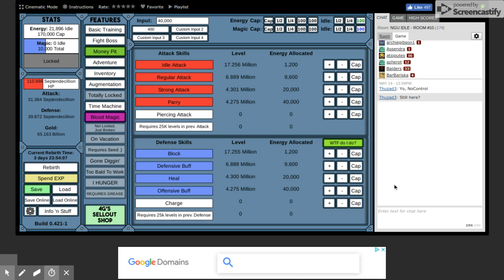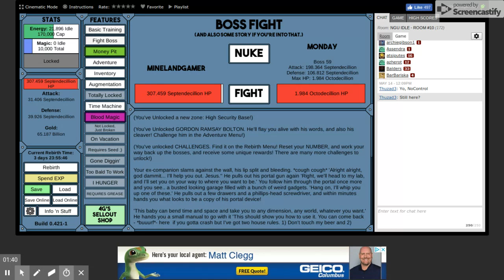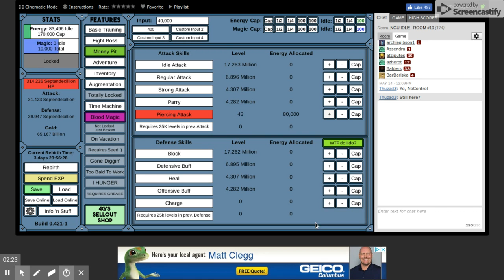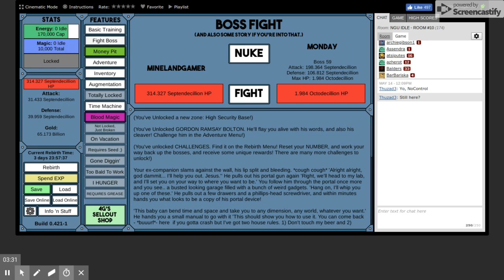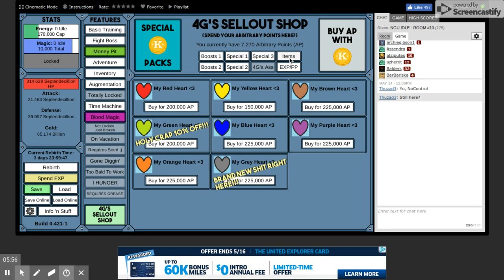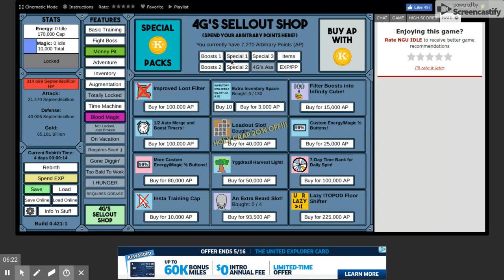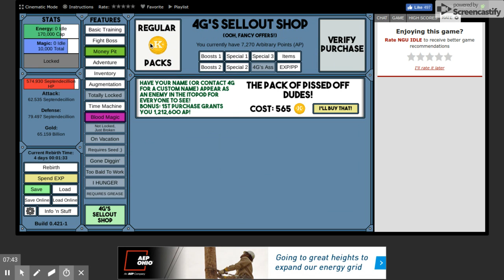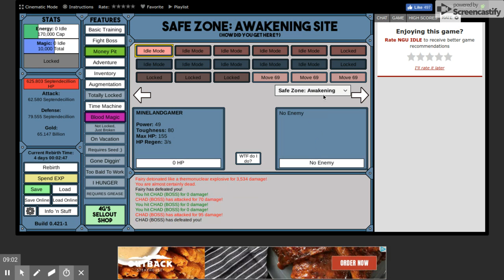NGU idle ep 19 MOre POwer MOre bosses More WIns!